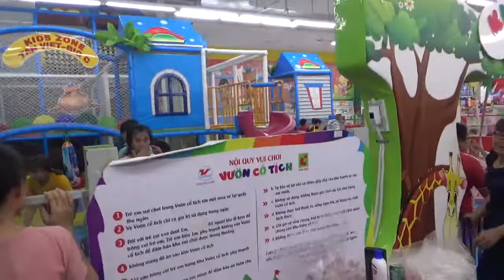nhà bóng cầu trượt .Huyền trân TV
Bé Huyền Trân Đi chơi nhà bóng cùng ba mẹ